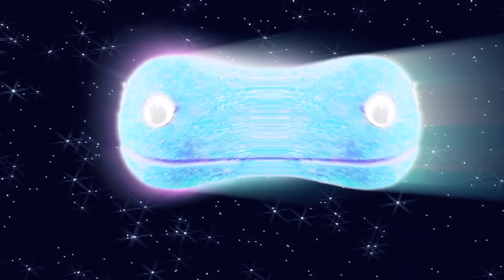Meet the Comets - Cosmic Snowballs - Mega Mix Parts 1-3 - Solar System Learning Song - The Nirks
Let's go meet some more comets!  They are cosmic explorers from near and far and are here to share their stories and adventures.  Join Vincent and Luna (our Moon) as they introduce us to some very special comets that have journeyed through our solar system.

Kids, Learn about outer space and astronomy with the Nirks! Meet the Comets - Cosmic Snowballs!  In this super-extended version of Meet the Comets you'll meet comets of every shape and size.  All of the comets that Vincent and the Nirks have met so far!  This is a super-extended  mega mix version of Meet the Comets that includes parts 1-3!